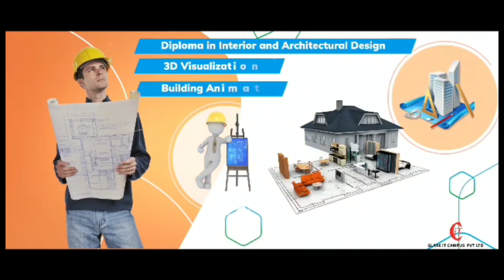സ്വപ്നക്കൂടിന്റെ തണലിൽ ഇനി അമ്മാളു അമ്മയും കുടുംബവും സുരക്ഷിതമായി അന്തിയുറങ്ങും